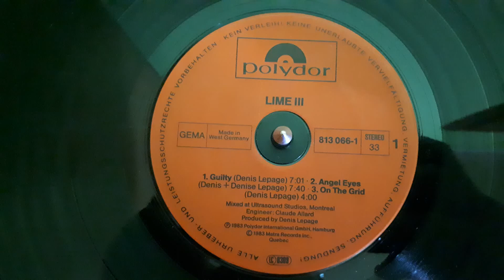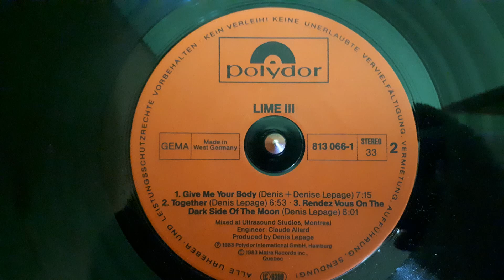Lime ‎– Give Me Your Body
Label:
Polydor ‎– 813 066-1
Format:
Vinyl, LP, Album
Country:
Germany
Released:
1983
Genre:
Electronic
Style:
Synth-pop, Disco